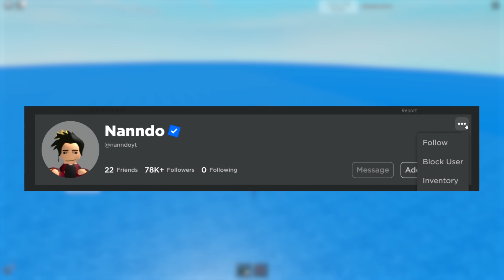SEGREDOS DA ATUALIZAÇÃO do BROOKHAVEN RP..